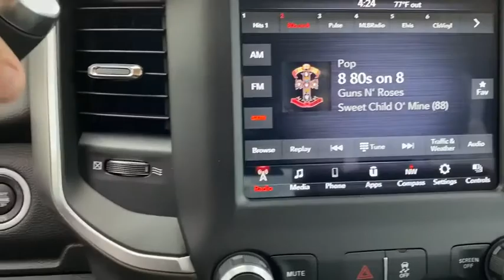2019 Ram 2500 Norco, Corona, Riverside, San Bernardino, Ontario, CA 19D1811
Diamond Black Crystal Pearlcoat New 2019 Ram 2500 available in Norco, California at
2019 Ram 2500 Big Horn - Stock#: 19D1811 - VIN#: 3C6UR4DL0KG631873

2019 Ram 2500 Big Horn Diamond Black 4D Crew Cab Big Horn RWD 6-Speed Automatic Cummins 6.7L I6 TurbodieselTo see more quality vehicles like this one right here just or dial . Price includes: $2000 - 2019 Retail Consumer Cash **CK1 (CA-DE-MW). Exp. 03/31/2020